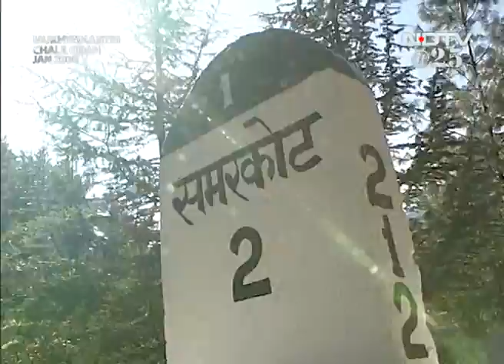Mukhyamantri Chale Gaon: Virbhadra Singh visits Samarkot village in Himachal (Aired: Jan 2006)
In this episode of Mukhyamantri Chale Gaon, the then CM Virbhadra Singh visits Samarkot village in Himachal Pradesh. Government school students raise concerns about the facilities and infrastructure in their schools. Also, villagers desire better roads and sanitation facilities and Mr. Singh lists the various plans that his government has in mind to develop the region.

(Audio in Hindi)